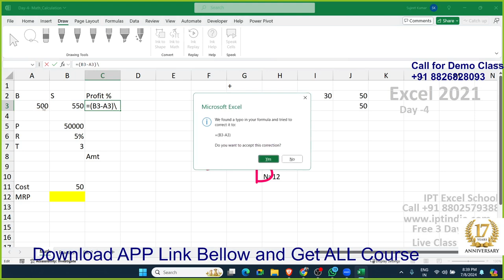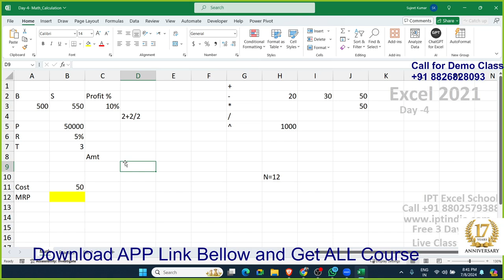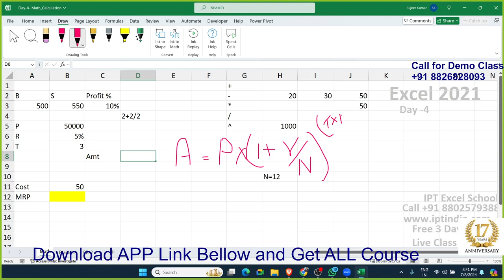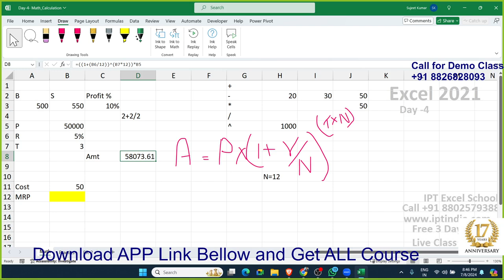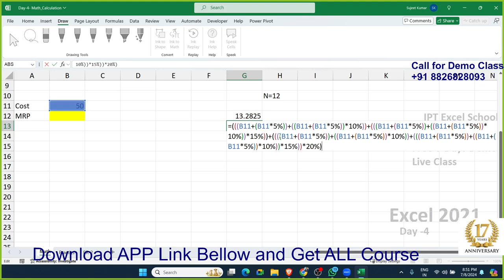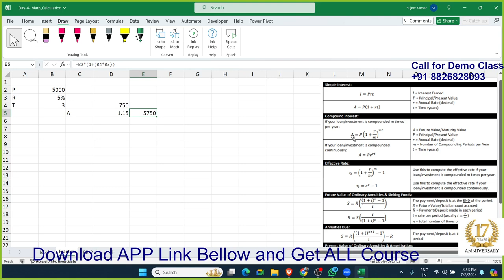Advanced Excel Training in Hindi